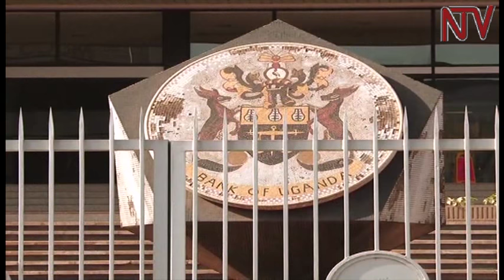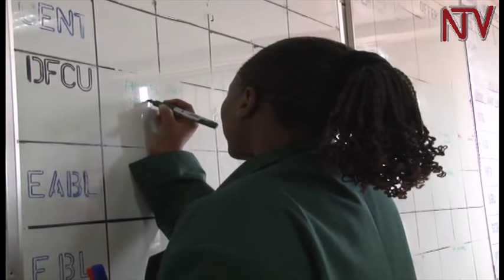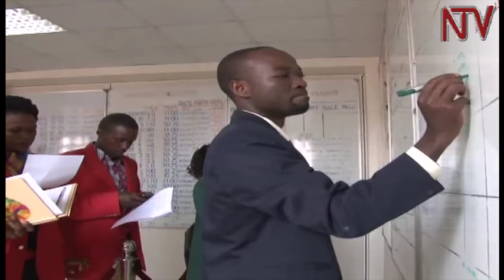Experts speak positively of DFCU takeover of Crane Bank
Crane Bank’s fate was sealed this morning after the Central Bank transferred its liabilities to DFCU Bank after months of speculation on the future of the 20 year old financial institution. Financial analysts opine that DFCU is solid enough financially to take up the challenge though it may take some time to merge all assets into the institution’s profitability plan.